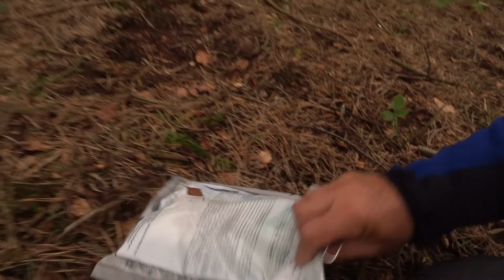WE CHEATED !!!!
Secret camp in the woods, and we cheated a little !!! Had a great fun camp, not much to do with camping, but we're allowed some laughs ?